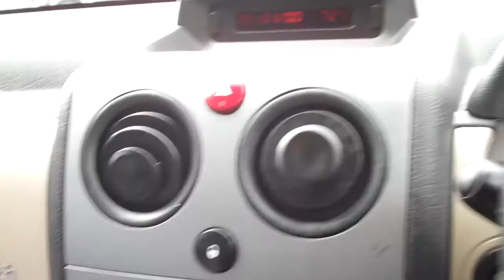PEUGEOT PARTNER 1.4 TOTEM HD